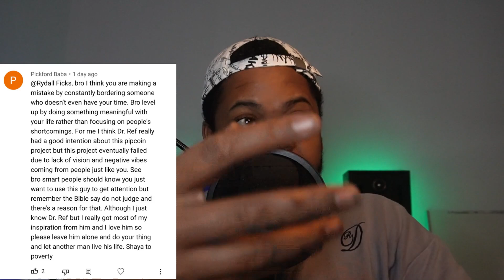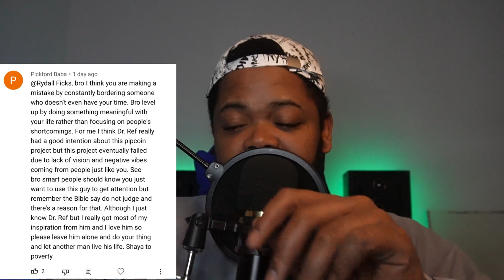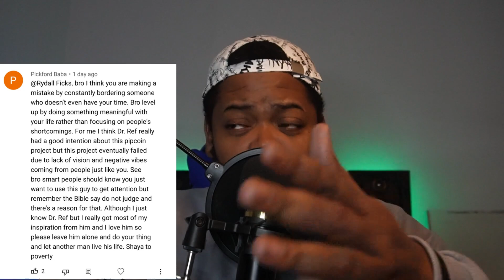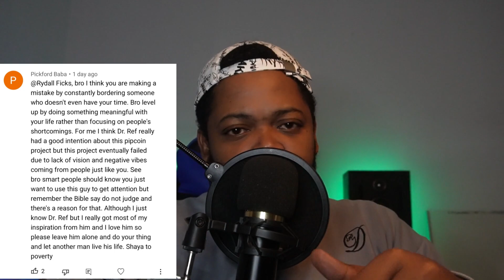RydallResponds Ep 6 │ Ref Wayne Will Always Be A Scammer In My Eyes